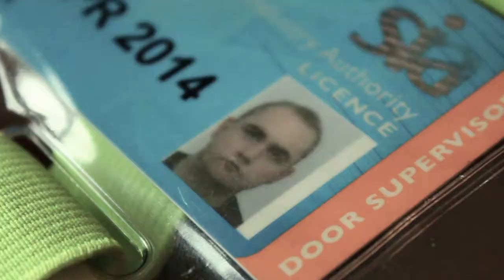Olly Jacob - Burning Bridges | Official Music Video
Burning Bridges by Olly Jacob

Written by O. Kraweckyj (Olly Jacob)
Produced by Olly Jacob
Engineered by Olly Jacob and Adam Rogers

Olly Jacob - Lead Vocals, Piano, Synths, Backing Vocals & Programming
Michael Jones - Guitar & Backing Vocals
Chris Addington - Bass & Backing Vocals
Adam Rogers - Drums & Backing Vocals

Actors: Nathan Crux & The Elusive Tom Jerry
Video Directed by Sam Harland
Assisted by Jack Prince

Lyrics:
Holding a line, counting greenback as we sleep,
Having to climb for fear of falling under,
Hoping to find, all the treasures that we seek,
Given the time, we'll overload.

Feeling the burn, thinking this is all we live for,
Trying to turn, every waking moment,
Living through change, never asking where we came from,
What use is age, when never looking back?

Each time we take a step we are burning bridges
Crossed lines and tainted overtones
Twisted fate, Spinning plates, never taking time for things that matter,
Bridges are burning down...

Riding Along, never asking for directions,
Writing the wrongs, but slowly taking over
Listen to me, while I change all your perceptions
I no longer see, what's really going on...